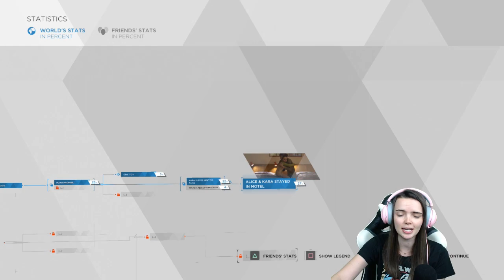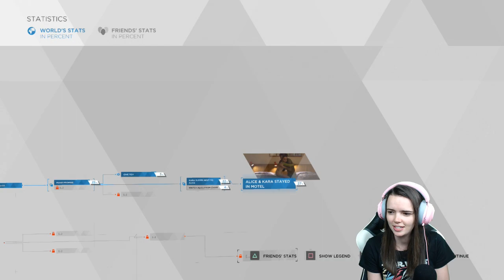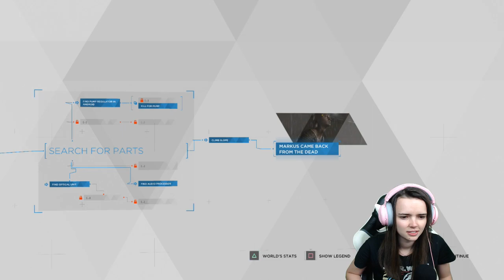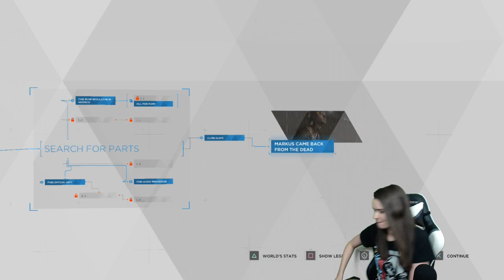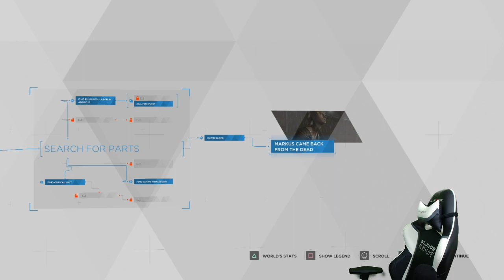Lowco Plays Detroit: Become Human (Part 7)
Lowco tries to discover what humanity truly means in a futuristic world of humans and androids.